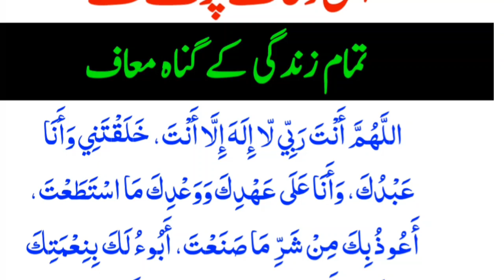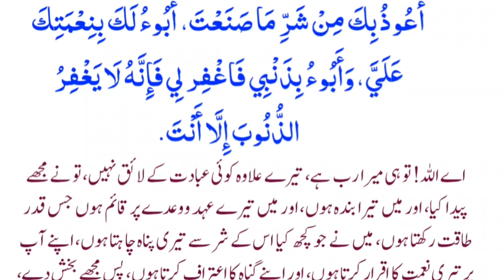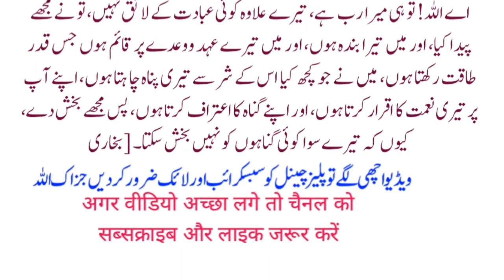Is Dua K Parhny Sa Tamam Zindagi K Gunah Maaf Hojaye Gy